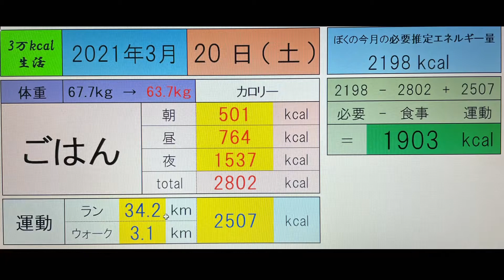ダイエット中に外食するとき、ダメージを最小限に抑える4つの方法【1ヶ月3万kcal生活】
ウルトラマラソン。
多くの場合100km程度を走るマラソン大会。
100kmであれば14時間の制限時間がスタンダードでしょう。
完走率は低い場合50%程度、完走者は年間でも1万人程度です。

『なんでそんなの走るのww』
と思われた方がいたら、それはとてもラッキーです。少しでいいので、私の動画に触れてみてください。ウルトラマラソンに魅せられた人間の一端を垣間見ることができます。
もしかしたら、あなたの趣味がひとつ増える可能性もあります。

私はかつて、10km走るのが命懸けでした。
今は走ることが一番の趣味です。
走ることは、私に対して常に『結果』と『課題』をくれます。
もしゴールがあったとしても、それは誰かが用意した一時的なものです。
私は命ある限り挑戦を続けるでしょう。

私は決して優れたランナーではありません。
ですが、常に自分の目標に挑戦し続ける人間でありたい。

ウルトラマラソンに挑むために、自分を鍛え直します。